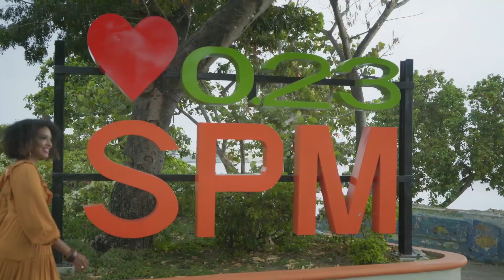MÚSICAPRESS ENTREVISTA AL CANTAUTOR PAVEL NÚÑEZ (2DA PARTE) 25-06-2023